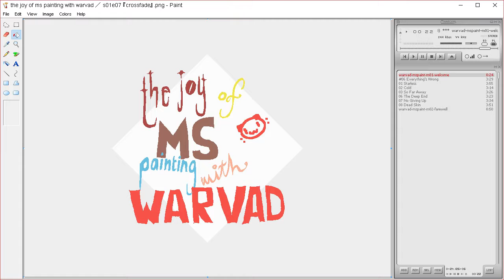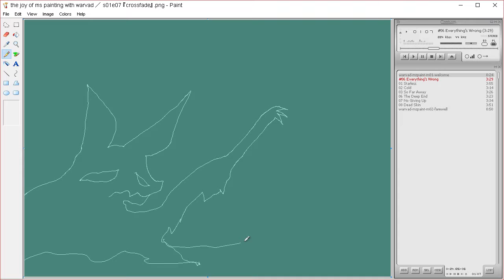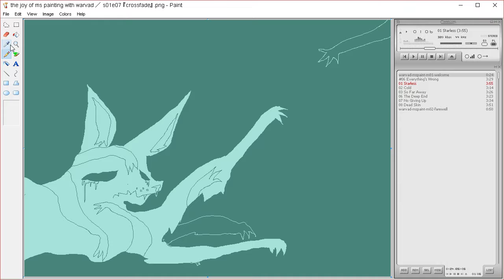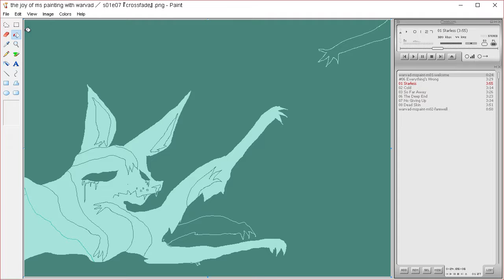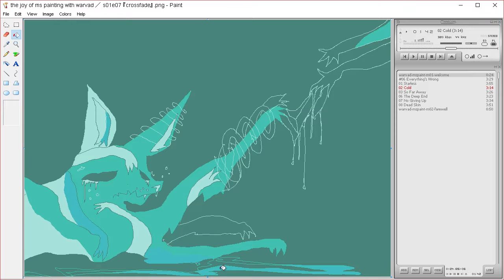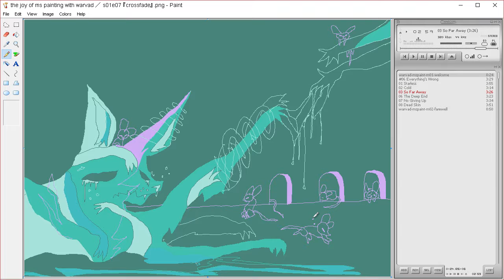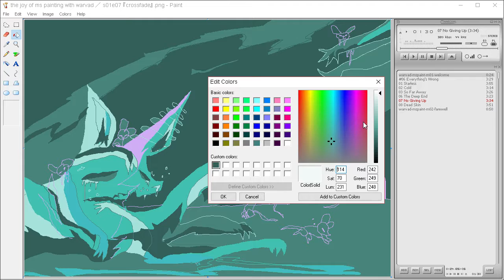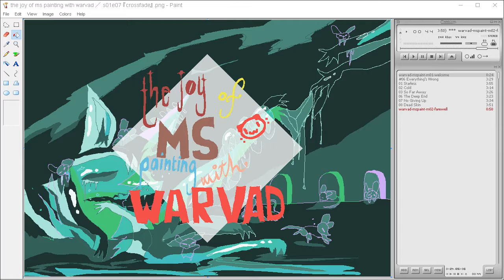the joy of ms painting s01e07 『 crossfade 』